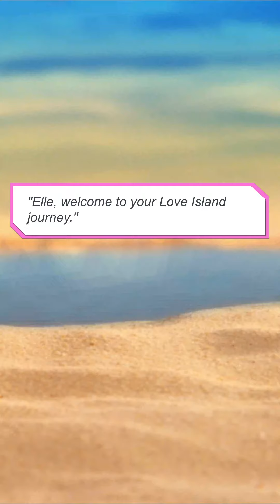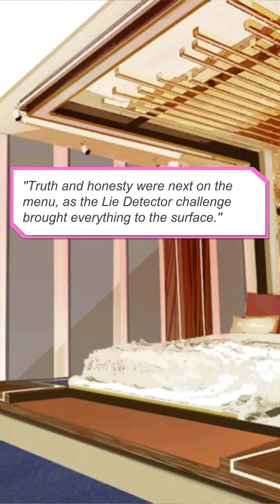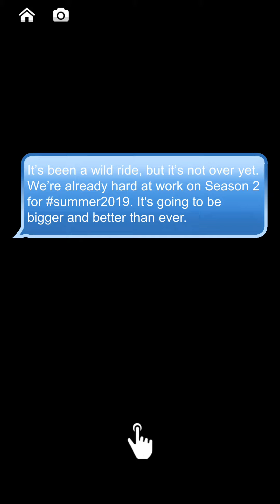Love island the game gameplay - THE FINALE - THE GRAND FINALE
Who wins the grand finale of the love island game?!?!